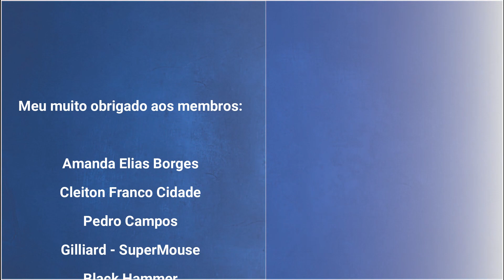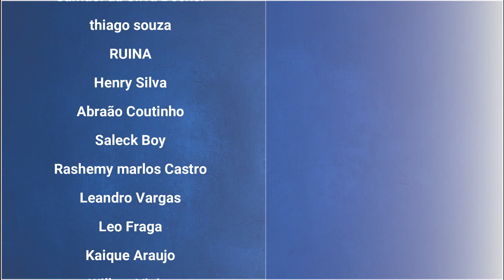Mecânicas que quero ver no próximo Monster Hunter - Cortes do Sieg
Trazendo hoje para vocês um corte das lives do canal, falando um pouco sobre algumas mecânicas que eu gostaria de ver no próximo jogo de Monster Hunter